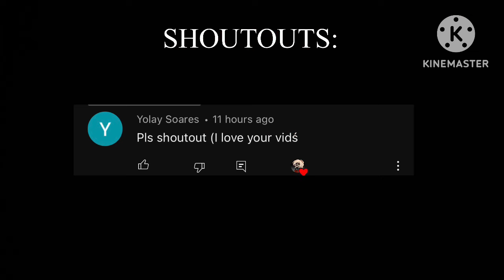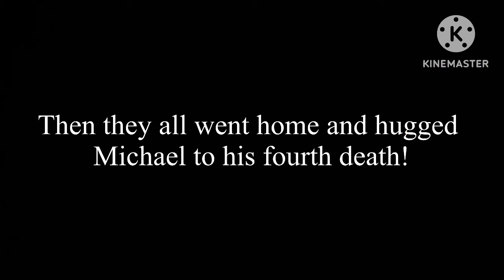Aftons react to Micheal’s First Death //FNAF//